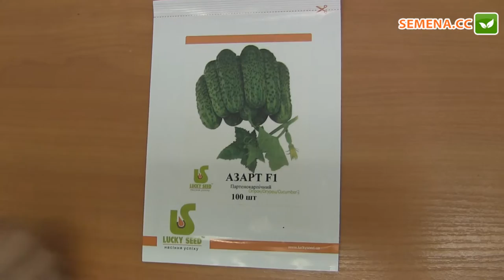Азарт F1 Огірок (Lucky Seed) Антифейк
А також за телефонами:
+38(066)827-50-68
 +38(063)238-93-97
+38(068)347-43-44